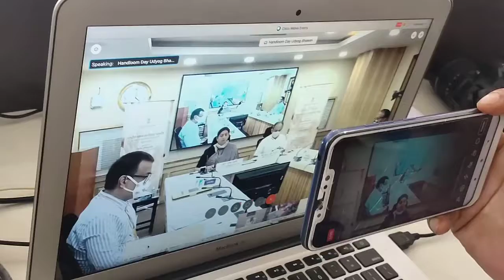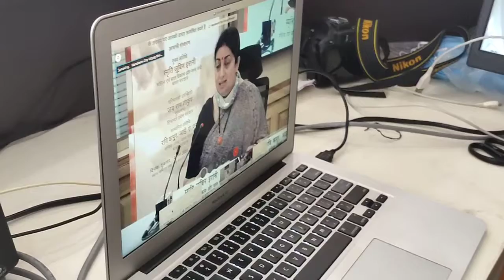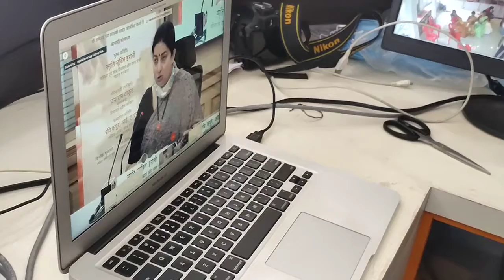NATIONAL HANDLOOM DAY Celebrations on 7th August , 2020 VIDEO CONFARENCE